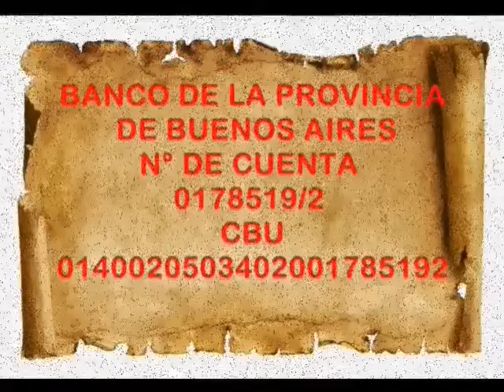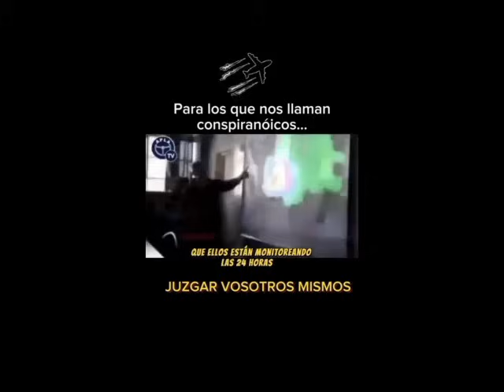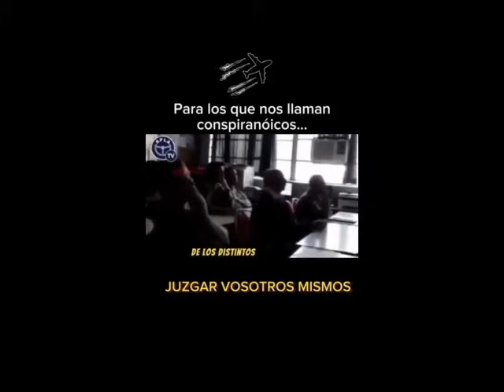EL GRANO DEL SISTEMA 698: MILEI EN DAVOS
SI DESEA COLABORAR PARA QUE EL PROGRAMA SIGA EN EL AIRE, EN LAS PLACAS DE INICIO ESTAN LOS MODOS DE HACERLO.

ACLARACION     1:08
EL FORO DE DAVOS     3:58
MILEI EN DAVOS      11:06
LOS QUE GOBIERNAN LA ARGENTINA     16:26
NI LOPEZ REGA SE ANIMO A TANTO     21:15
PAGANDO LAS DEUDAS CONTRAIDAS EN CAMPAÑA      25:38
LAS FUERZAS DEL CIELO       27:15
TODOS CONTRA LA ARGENTINA     29:47
LA NUEVA POLITICA     31:57
EN OCHO AÑOS CRECIÓ 21% LA CANTIDAD DE ALUMNOS QUE RECIBEN EL DESAYUNO Y EL ALMUERZO EN ESCUELAS ESTATALES      35:35
DISCAPACIDAD: NACIÓN CORTÓ PAGOS A PRESTADORES Y NO ENTREGA FONDOS A LAS PROVINCIAS      37:11
EL ESTADO AL SERVICIO DEL PRIVADO      44:55
CHEMTRAIS EN ARGENTINA      46:11
EL FANTASMA DE LA GUERRA      47:42
SUECIA ELIMINA LOS OBJETIVOS DE LA AGENDA 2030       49:52
LOS MEDIOS DE COMUNICACIÓN     50:56
LA RUTA NARCO URUGUAYA      58:28
LA GUERRA EN YEMEN     1:00:56
POLONIA SIGUE EL CAMINO DE UCRANIA     1:05:59
APOSTILLAS DE UN SIGLO MARAVILLOSO      1:06:49
CONCLUSIONES       1:10:08